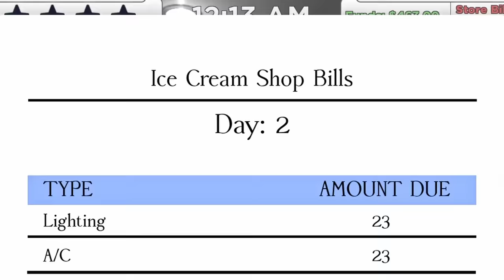WE OPENED A ICECREAM SHOP IN ROBLOX!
KREW plays Roblox Ice Cream Shop Simulator!